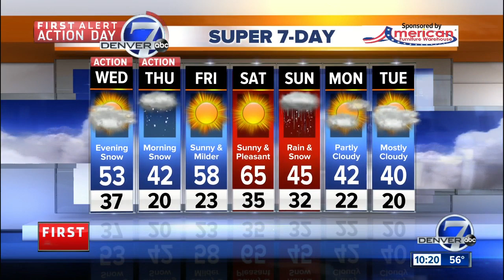Mild and dry now, but snow is coming to Denver!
Sharply colder temperatures will move into northern Colorado Wednesday evening with rain changing to snow. This storm will drop heavy snow over the western and southern portions of the Denver area through early Thursday.